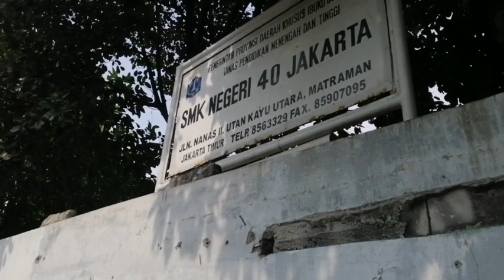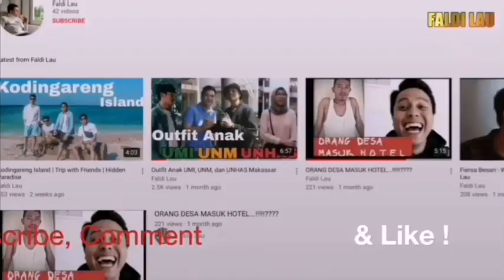Gado-gado di Jakarta Timur Kog Gini yaa..!!!????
Tradisional Food Indonesia paling Sangat Favorite tapi Gado-gado kali ini sangat berbeda... So happy Watching dan jangan lupa Makan 🙏🏼😅